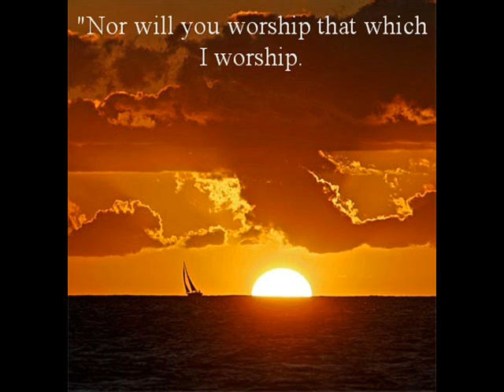Surah Al-Kaafiroon With Modern English Translation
Surah Al-Kaafiroon With Modern English Translation. Recitation By Mohammad Al Barrak